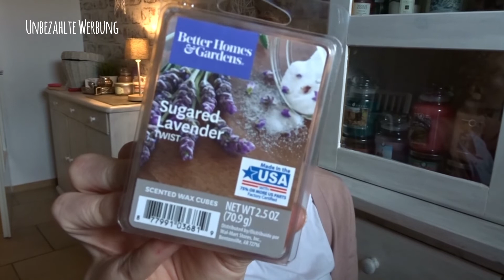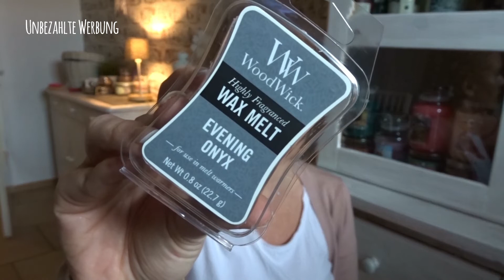Mission Duftwachs ^^ Random Projekt aufbrauchen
unbezahlte Werbung

Die leeren Wachse seht ihr dann in meinem Verdüftelt Video.

Düfte die dieses mal verdüftelt werden sollen:
Traumdüfte: Light Lager
Woodwick: Evening Onyx
USA: Better homes & gardens Sugared Lavender Twist
Partylite: Blue Spruce
Doris: Salty Sea Air

Aus Mischbox gezogen
Wachsmacherei: Vanilla Cotton
Duftlovers: Babypowder Lavendel
Duftlovers: Bodylotion mit Lavender Vanilla
Goose Creek Sandy Toes
Sonstiges: Spring Meadow

❤️❤️Mit IGral echtes geld sparen beim online Shopping wie zb Notino, Flaconi, Douglas, Asos uvm

Meine Packstation: 📦📯
Jennifer Lenzen
36783103
Packstation 189
41238 Mönchengladbach